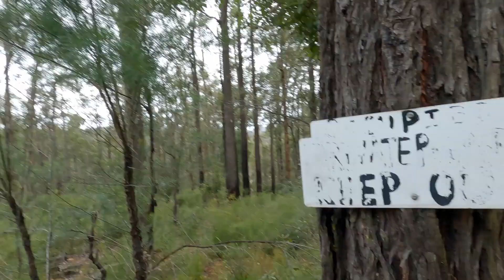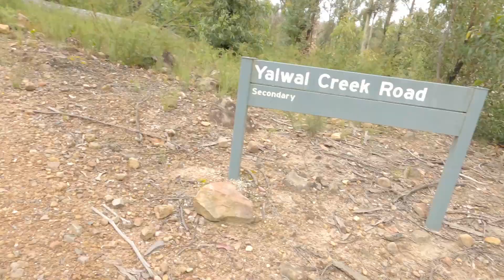Finding That Hidden Campsite Father Son Day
So its the Boys Sunday and we decided to get my son Ryan to be the cameraman. Sort of trial so to speak so, strap in and sit back to see what we got up to out the back of Yalwal and Coolendel.

Enjoy another side of Yalwal as we take a different more scenic way into the South Coast 4wdriving Mecca.